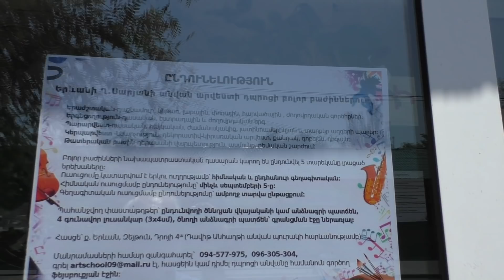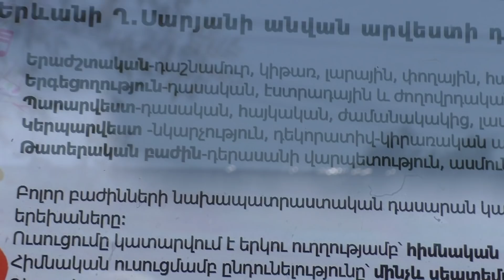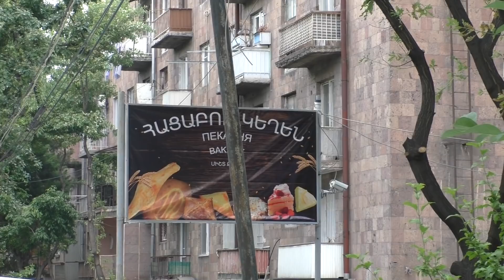Yerevan, 03.07.20, Fr, Zeytun, Arabkir, Mtker, Or 107, Video-1.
Live streets view, Yerevan, July 03, video-1, Koronovirus, Artakarg drutyun, Aharonyan, Droi, Sevak, Rubinyants, Lvovyan, Komitas, Gyulbenkyan